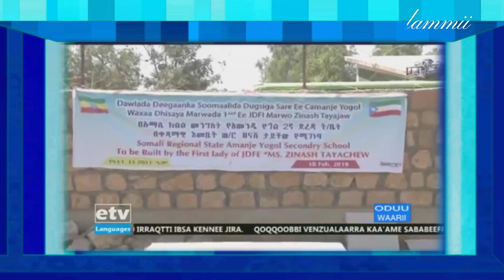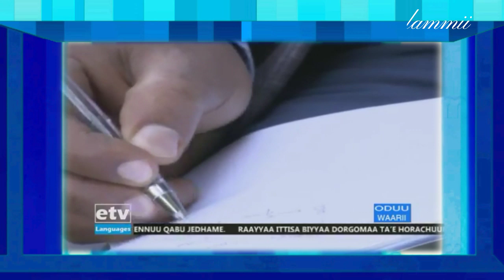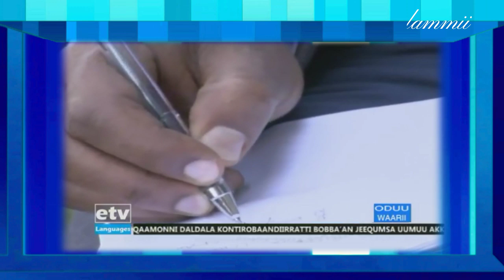Oromo news oduu etv afaan oromoo